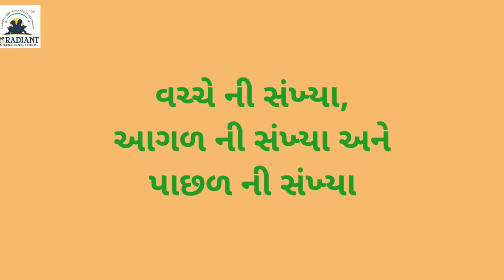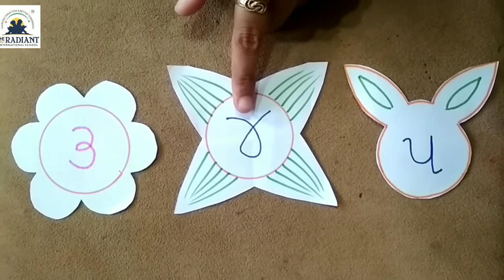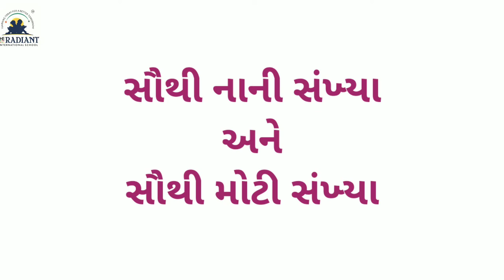GUJ MED STD 1 SUB MATHS PRAKRAN 5 PART 5